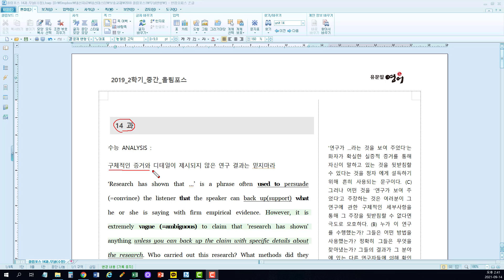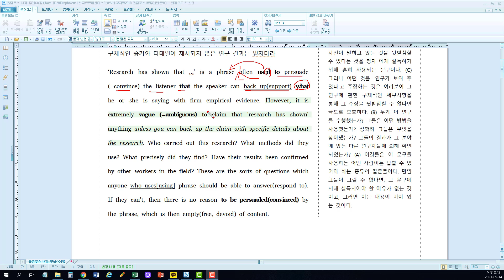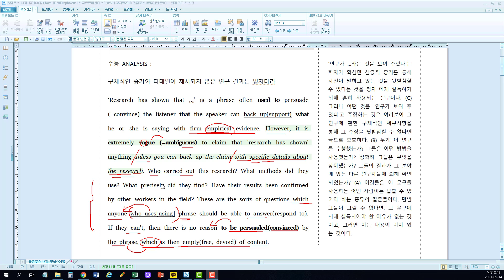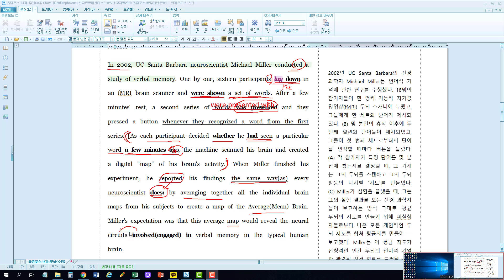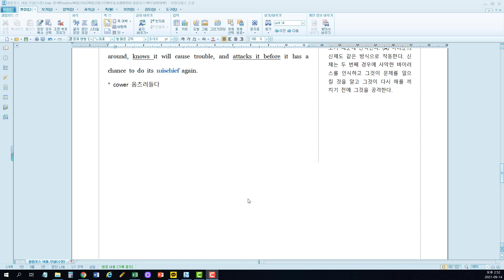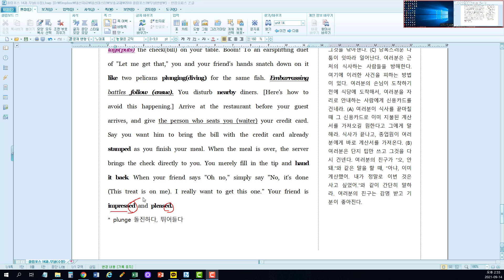올림포스 14과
올림포스 1 14강 해설입니다.